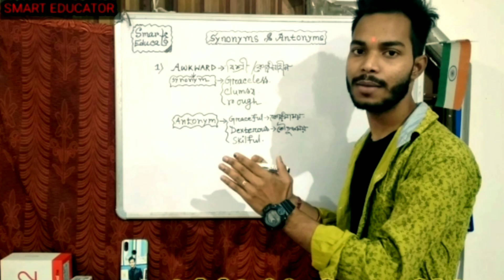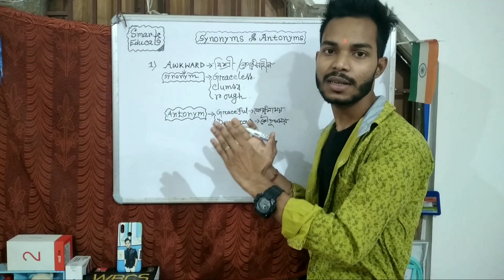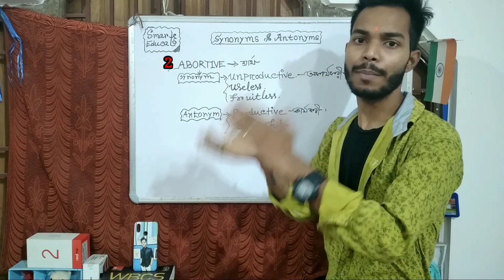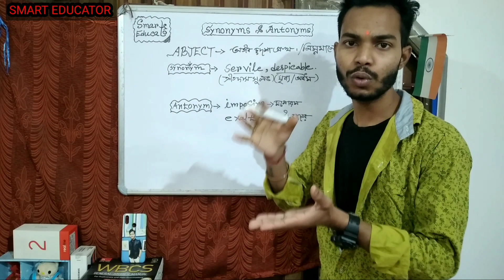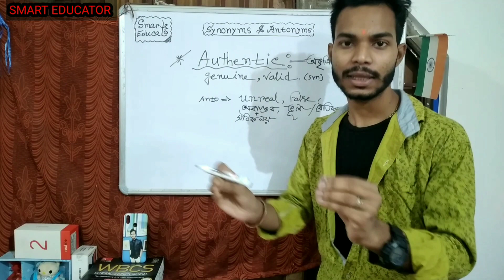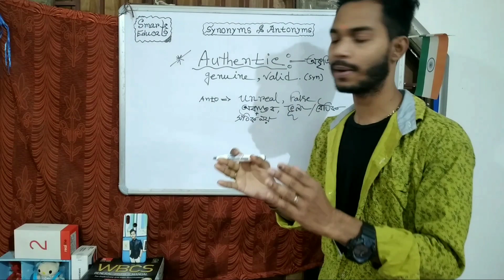Synonyms and Antonyms | খুব সহজে শেখার উপায় in Bengali😱 | For wbcs | English practice | vocabulary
Hello Friends .

I am ALOKE .& you are watching my channel SMART EDUCATOR (Be a quick Learner)😊

This video is based on Synonyms &Antonyms.

খুব সহজে Synonyms &Antonyms শেখার উপায় in Bengali .😍

This video is very important for WBCS Aspirant . 🤩

Be safe & stay in home(use hand sanitizer)❤